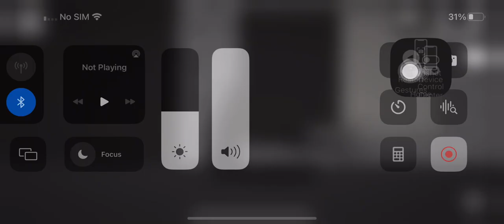Melon Playground Glitch